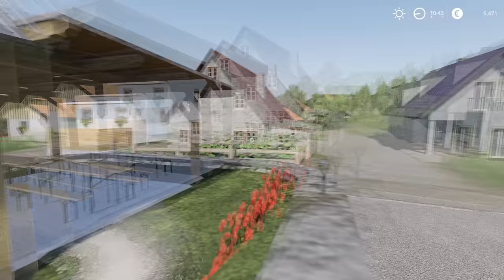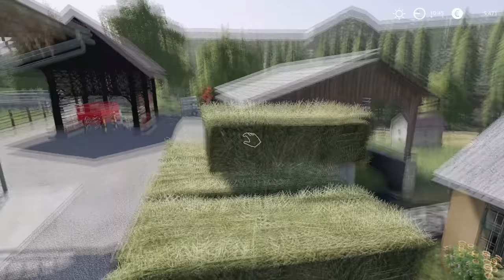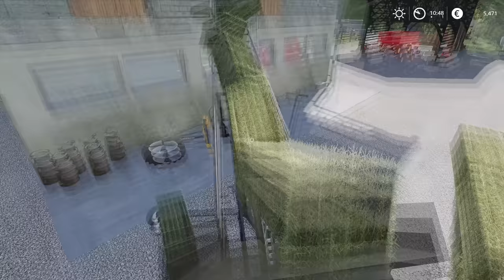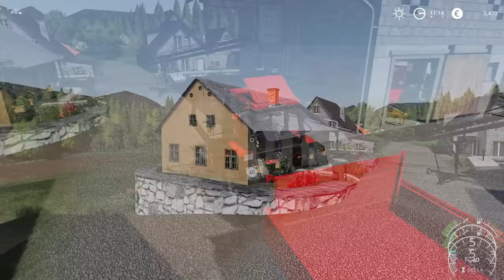Baling and collection 225 small hay bales | Under the Hill 19 | Farming Simulator 19 | Episode 2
Check out @blazsenicavideos he will release Under the Hill 19 when he reaches 30.000 subscribers !

PC specs:
Processor: AMD Ryzen 9 3900X AM4
Motherboard: GIGABYTE MB B450 AORUS ELITE
RAM: 2x8GB 3200 MHz DDR4 Patriot VIPER
SSD: 500 GB Intel 660P M2 NVME 3
Graphic Card: Gigabyte RTX 2070 SUPER 8GB
Power: Thermaltake RGB 650W

0:11 - 2:50 Ikson - Last Summer
2:51 - 5:55 NOWË - Semeru
5:56 - 8:48 Thomas Gresen - Let Me Fall
8:49 - 11:51 Mike Leite - Happy
11:52 - 15:01 Oshóva - Moody Swing
15:02 - 16:58 Ikson - Rays
16:59 - 20:00 MusicbyAden - Alive
20:01 - 22:05 Markvard - Summer Wild